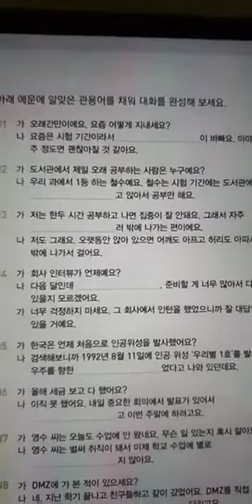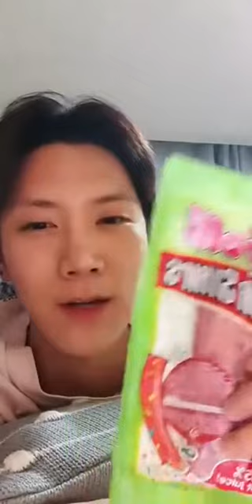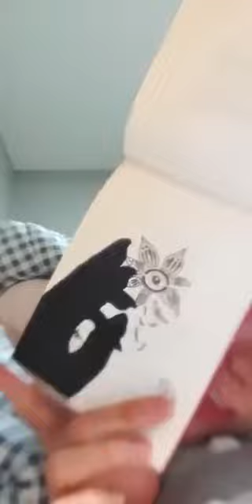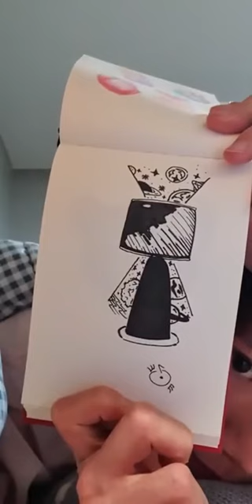【WayV】191208 TEN Instagram Live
From 威神V_China Station